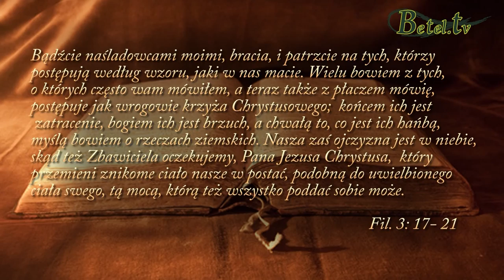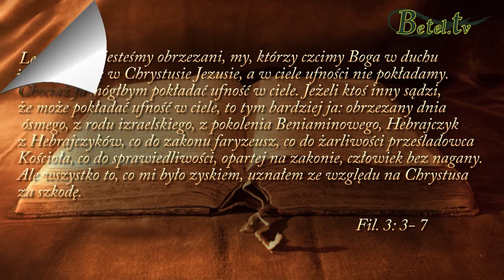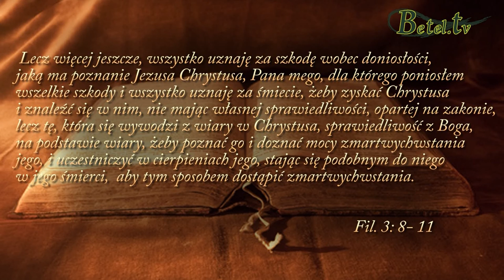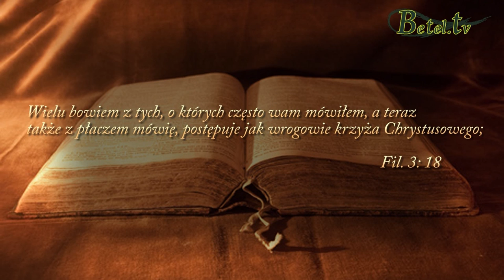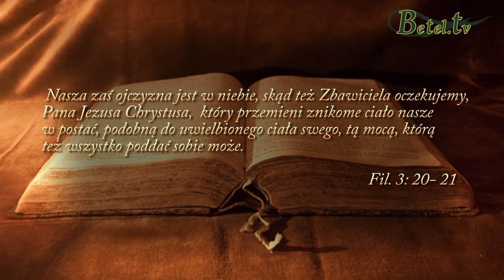23.10.2013- Życie w przededniu przyjścia Pańskiego- Damian Zajonc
Żyjemy w bardzo poważnym czasie, na Bożym zegarze już dawno jest za 5 dwunasta. O powtórnym przyjściu Jezusa Biblia mówi bardzo często. Jak żyć, aby z podniesionym czołem Go przywitać? Czy Jezus Chrystus jest fundamentem mojego życia? Nasze postępowanie świadczy o tym, jaki jest nasz stosunek do krzyża. Czy krzyż jest dla mnie najważniejszy? Pan jest blisko, On nadchodzi. Tylko czy Jezus znajdzie wiarę, gdy przyjdzie?